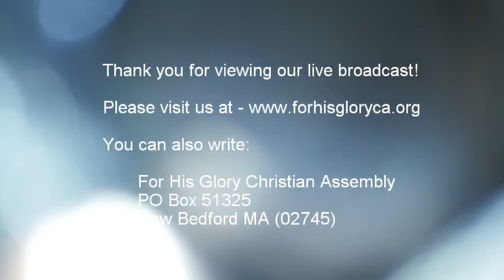2017 8 Bible Study 8 16 2017 Why Jezebel Couldn't Sleep Pastor Ron Sutton